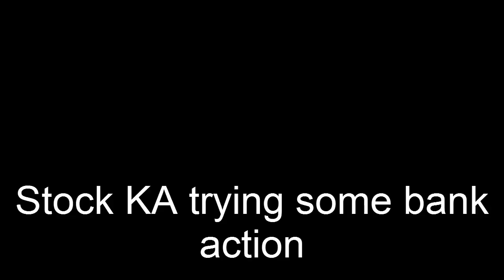Stock 240sx desoto drift 7/28/12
Stock KA at desoto drift 7/28/12